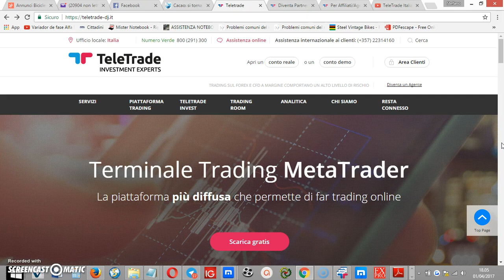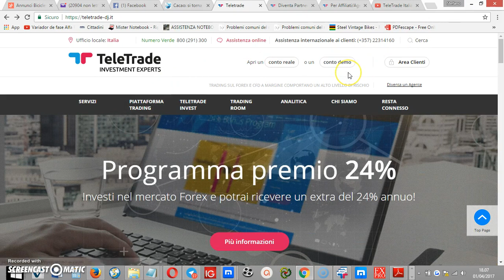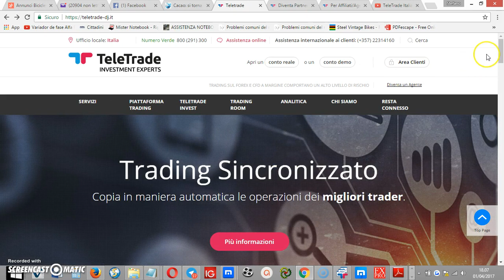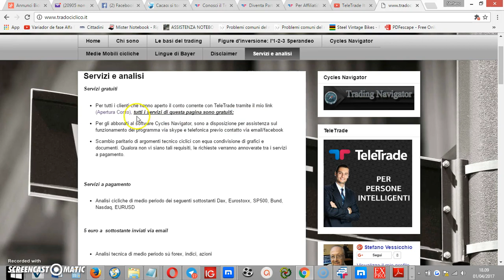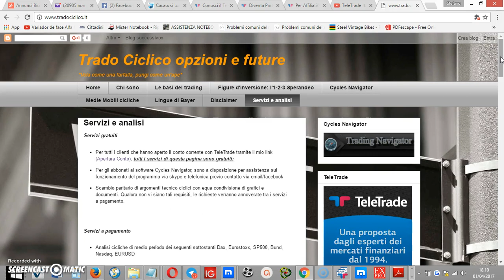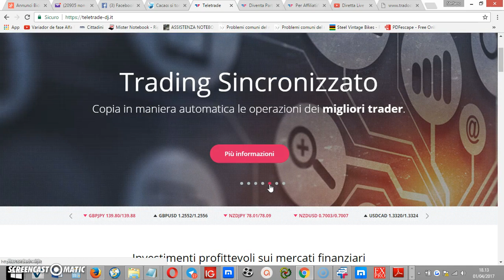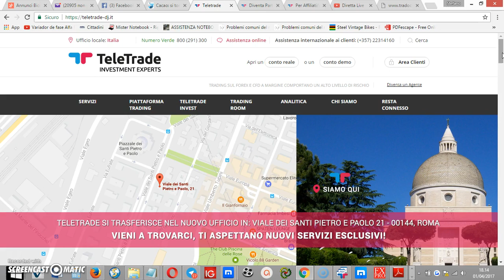Vi presento "TeleTrade"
per chiunque volesse aprire il conto tramite il mio link per usufruire dei servizi di analisi ciclica gratuitamente questo è l'indirizzo